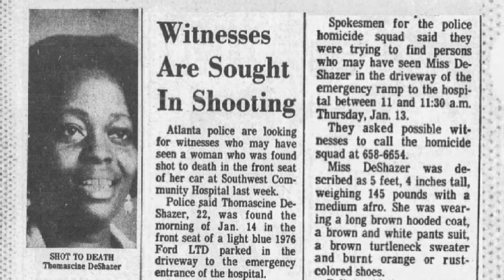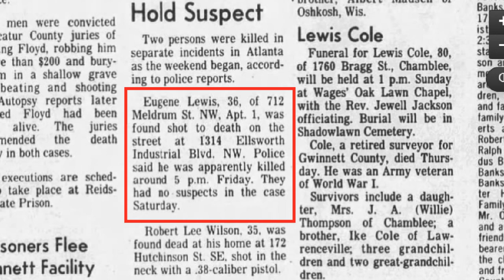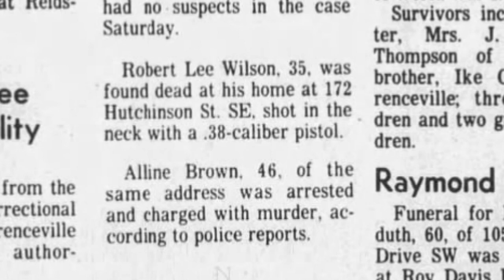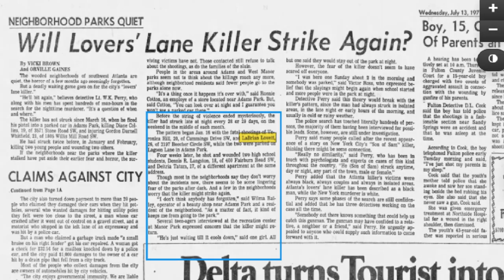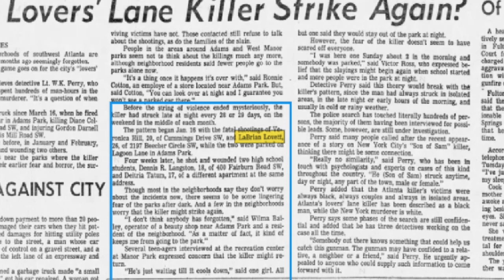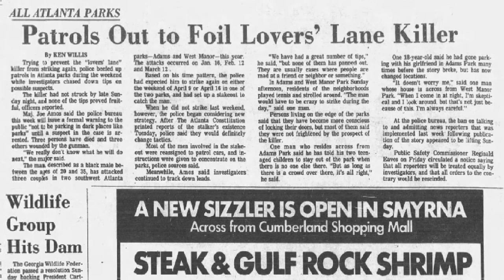Lover's Lane Killer - Atlanta Murder Mysteries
Beginning in early 1977, a serial killer stalked couples in Atlanta, killing like clockwork on a three week schedule. Survivors said he was heavy-set and muscular, and papers reported that he either switched up his methods - or that there were multiple killers that fell under the same case, mainly owing to the observation that the earliest murders were ambushes of single people.

The killings stopped abruptly, after a half-dozen victims were created, and APD has never found any real clues.